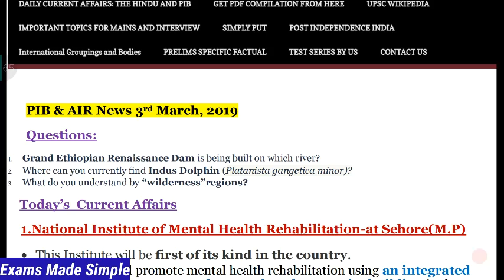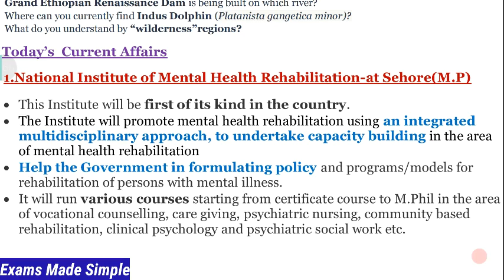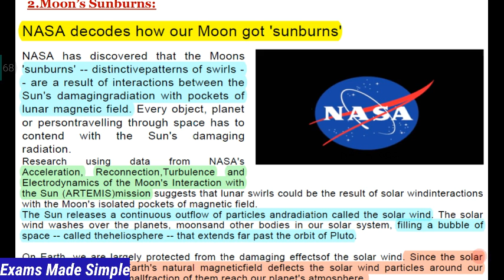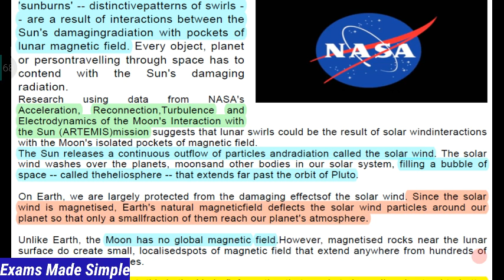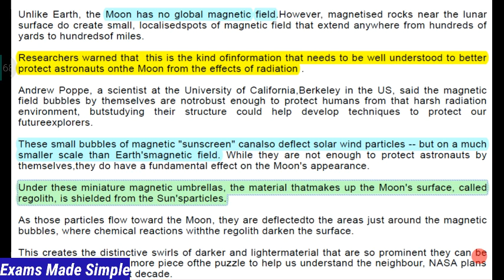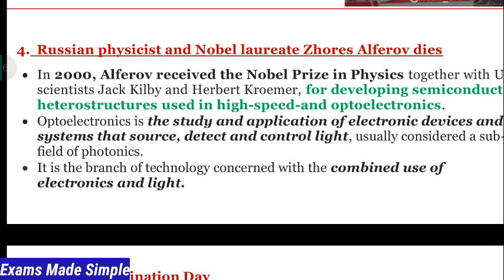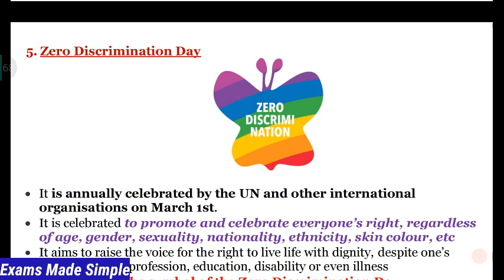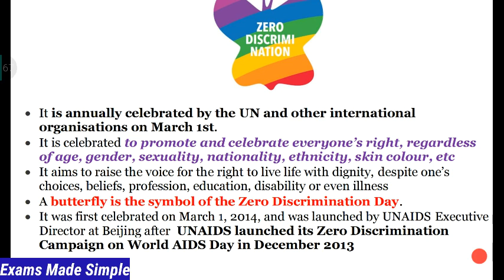PIB & AIR News 3rd March, 2019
PIB
AIR